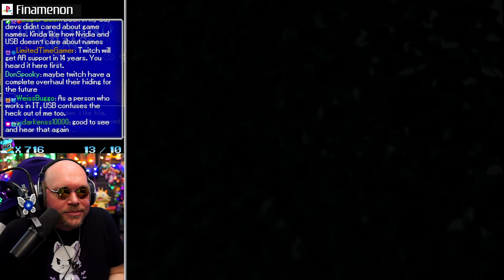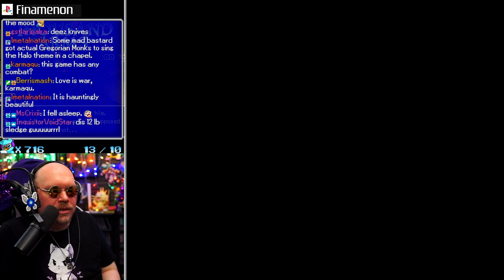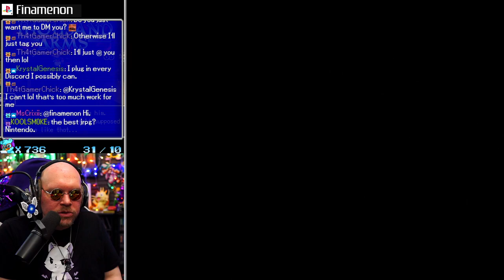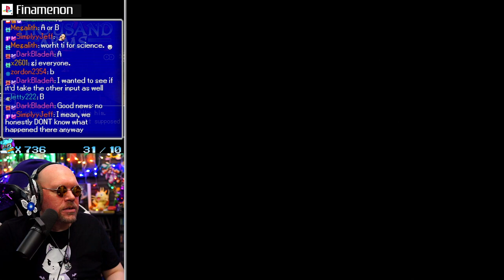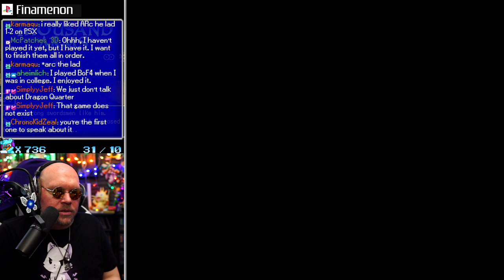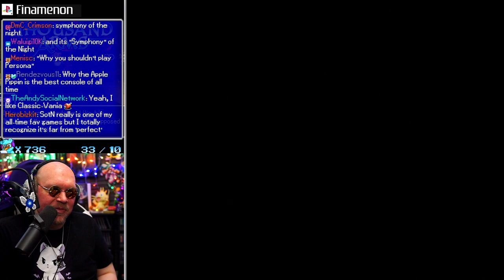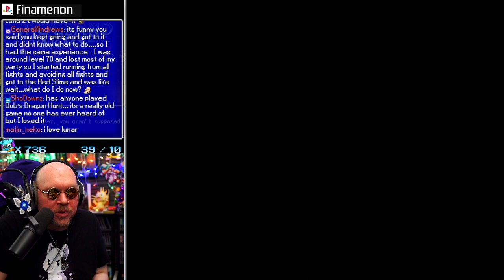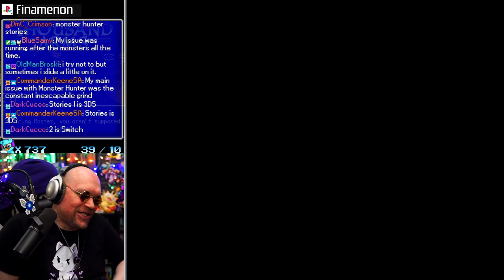This Is Why Shes Staying Away From Me?! | FIN PLAYS: Thousand Arms (PS1) - Part 2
After enough prodding by the community, I finally got the chance to playthrough Thousand Arms for the first time!  A blind playthrough at its best, this game is a JRPG combined with a Dating Sim and I am SO CONFUSED why it exists.

Despite how weird that combination may seem on the surface... it goes well beyond that and leaves some of the most confusingly memorable lines I've ever heard in a game.  Incredible artwork, cutscenes, campy voice acting, catchy music, and lovable characters: that all combined for a super memorable experience!